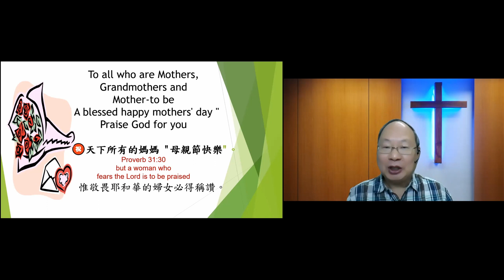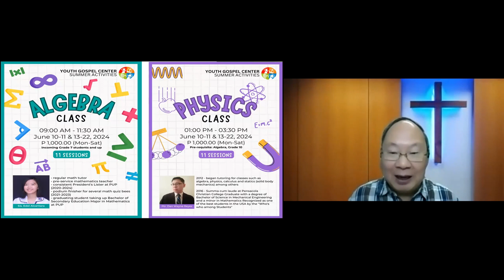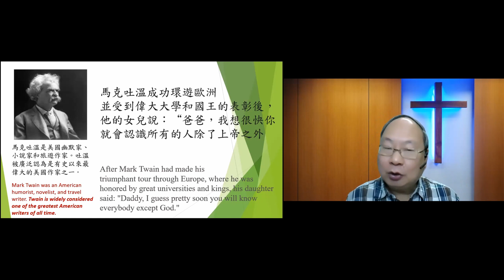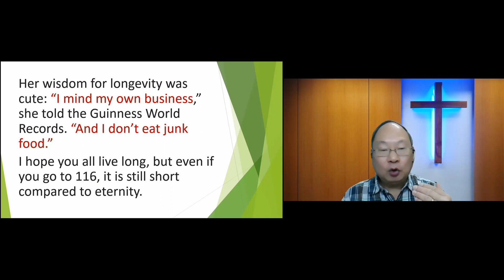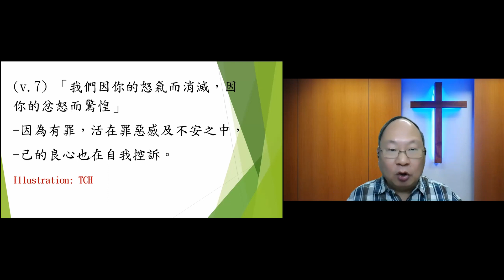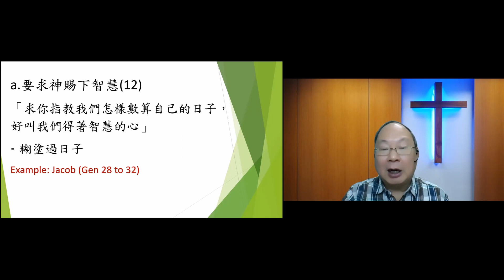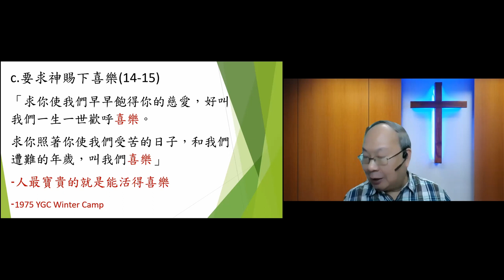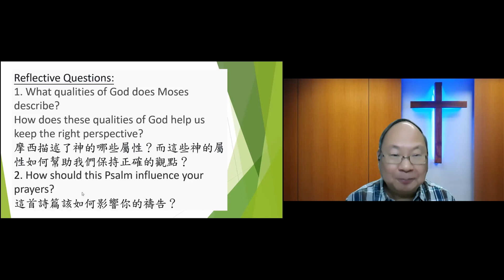May 8, 2024 - Rev. Benjamin Young (Evergreen Fellowship)